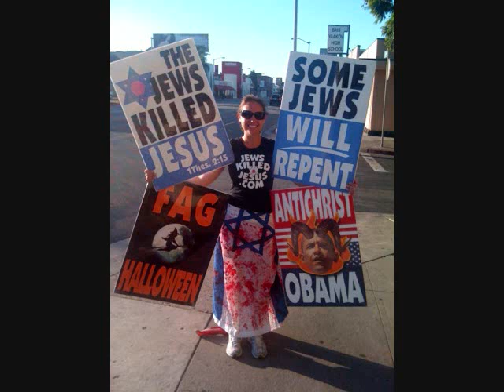Let's See More of Femme Fatale Sara Phelps by Andrew Bushard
I reference the YouTube video "The Sexiest Phelps".